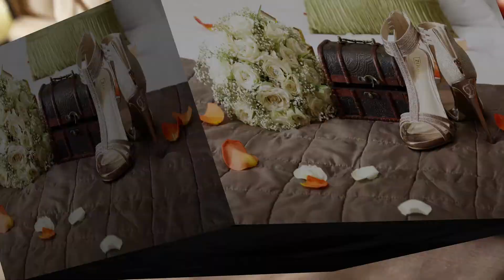Wedding, Events & Studio Photography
Studio photo shoot and event photography